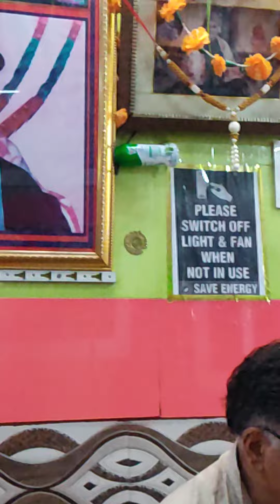Ha Raze Honzo Raze Aiset Kaze Logit Kaw